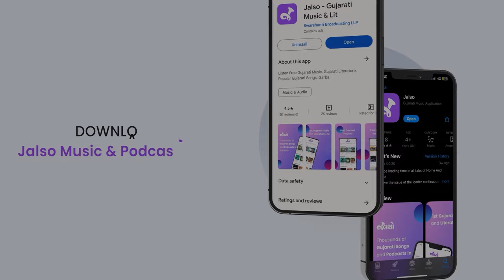કૃષ્ણ સ્મરણ | Krishna Chants | (શ્રીકૃષ્ણના જાપ) | Krishna Special